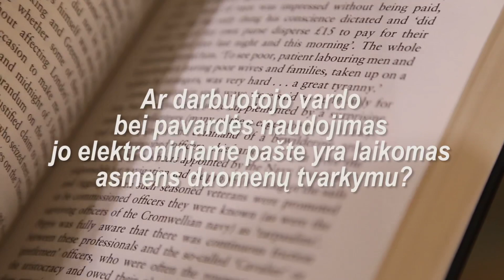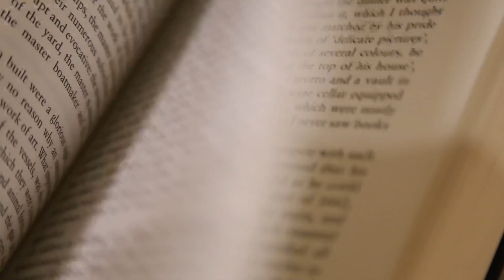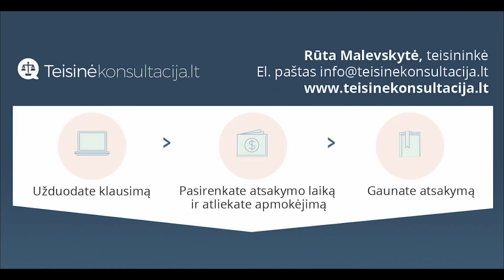Darbuotojų asmens duomenų apsauga - vardo / pavardės naudojimas e-pašte | Teisinėkonsultacija.lt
Darbuotojų asmens duomenų apsauga. Ar darbuotojo vardo bei pavardės naudojimas jo elektroniniame pašte yra laikomas asmens duomenų tvarkymu?